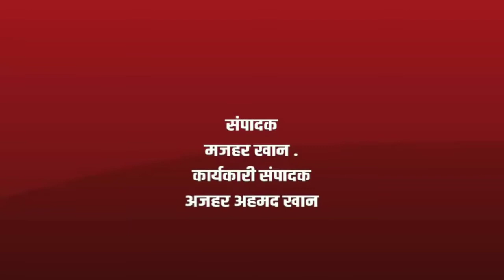Momin pura Kabristan|करोडो रूपये खर्च कर बनाया मोमिनपुरा कब्रस्थान झाडीयोंके गिरफ्त मे